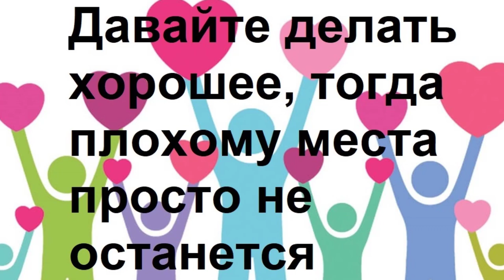❤️ Как будто кто то помолился обо мне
Моя Интернет-Страничка
Очень душевный стих "А знаешь жизнь загадочная штука" Дмитрий Кудрявцев Читает Леонид Юдин РАССКАЗ О МОЕМ ДЕТСТВЕ & Славный город Каражал - 2020